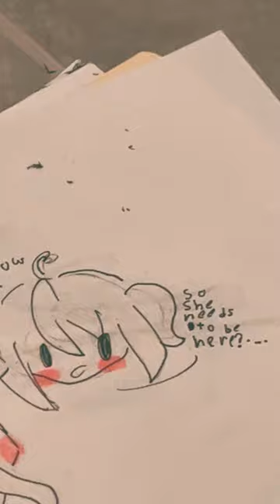She has to de here? •-•